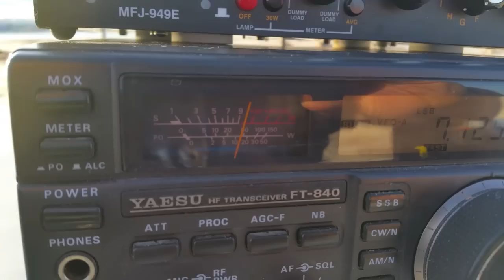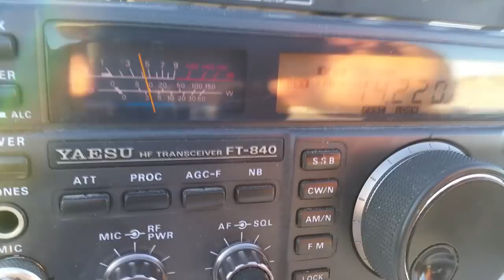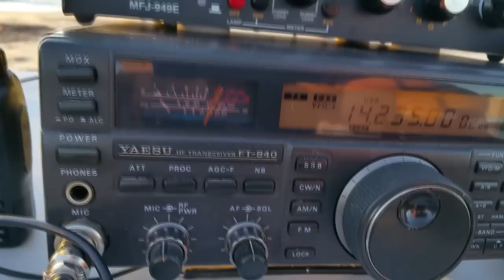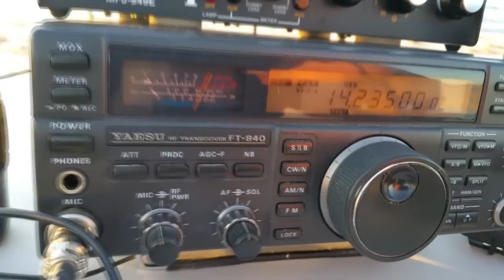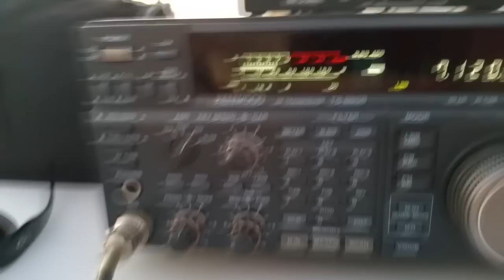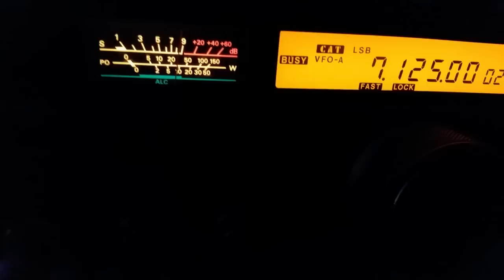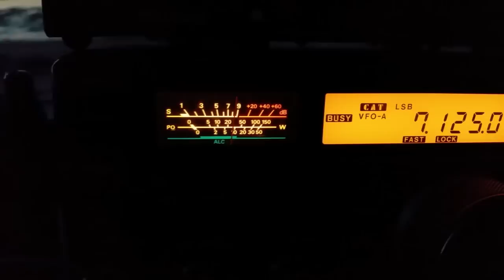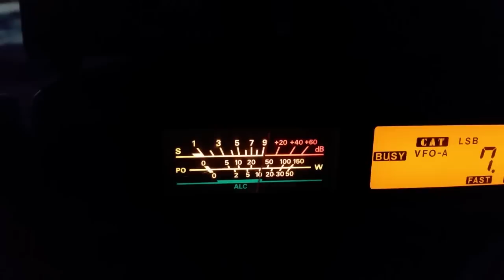Beach Portable on an Aussie Summer's night - VK5MTM & VK5KU Largs Bay, South Australia 6/01/2015